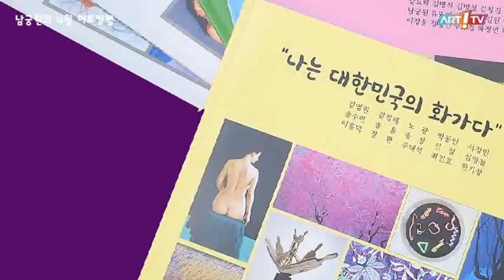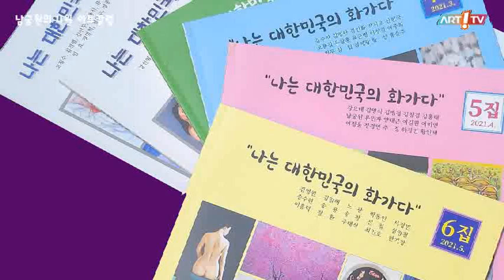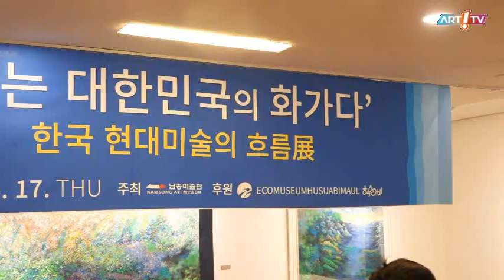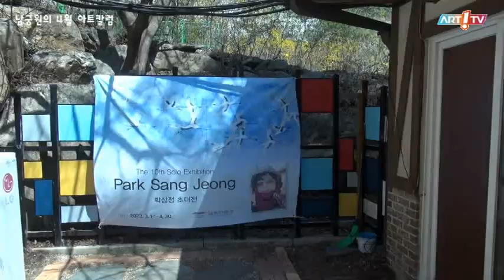미술전문방송 아트원TV / 남궁원의 아트칼럼 / 2023년 4월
- 남궁원의 아트칼럼 / 2023년 4월
- 2023. 4